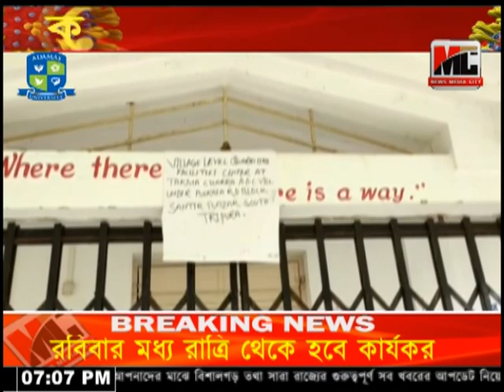কুয়ারেন্টাইন সেন্টারে অব্যবস্থা।